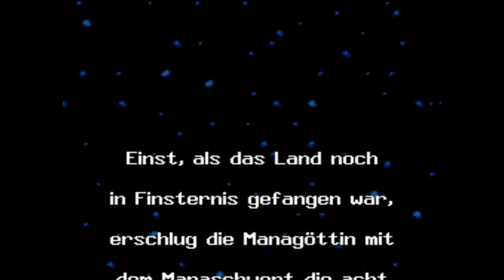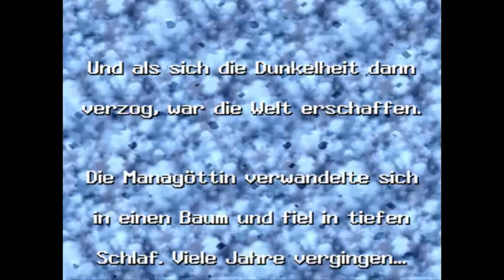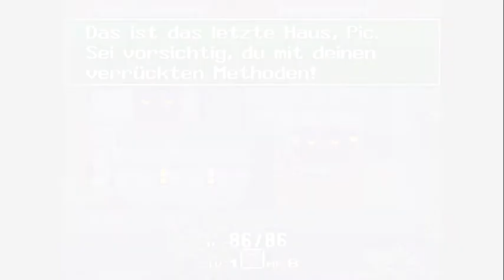Let's Play Together Secret of Mana 2 #01: Diebischer Start